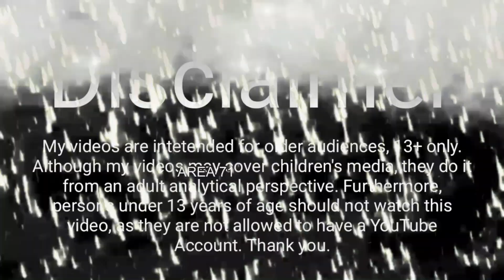राजबाड़ी भूतनी bhutiya train jalapariArea71| Bhutiya train horror cave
THOR Pushpa horrorCartoon Area71 Chandal chacha Chudail Chachi | Hindi Cartoons | Cartoon in Hindi | Horror Story | Hindi Kahaniya | Hindi Stories | Latest kahaniya | Horror Stories | Cartoon Cartoon | Funny Stories | Panchatantra Ki Kahaniya | Magical Stories | Cartoon

You're most welcome in the world of Area71 Films.
Mostly we offer inspirational stories | horror stories | motivational stories and haunted stories ..
Our main motive is to increase the reasoning ability and intellectual skills.